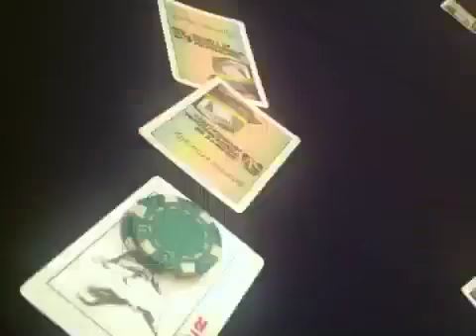SPJScripps participants laying it all on the line with our evening activity.